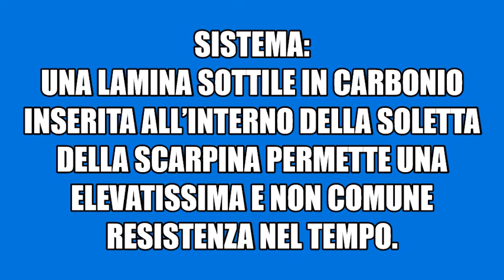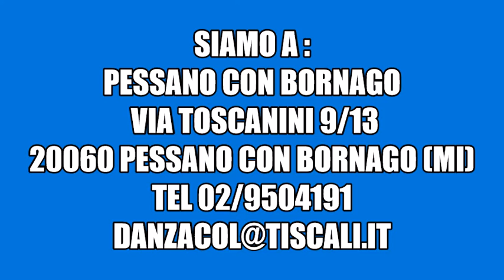SCARPE DA PUNTA ART 455 CON LAMINA IN CARBONIO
Una importante novita’ nella scarpa  da punta professionale: nasce l’articolo 455 con lamina in carbonio flessibile una evoluzione scientifica e tecnologica che ha permesso di raggiungere risultati eccezionali.Il costante sviluppo ha consentito di ottenere scarpine che resistono alle massime sollecitazioni rispettando il naturale comportamento del piede.

Come tutti i prodotti Colombo, la 455 con lamina in carbonio flessibile e’ stata ideata per offrirvi il meglio,elaborata per rispondere perfettamente ai vostri bisogni, fabbricata ed assemblata a partire dai materiali piu’ resistenti

SISTEMA:

Una lamina sottile in carbonio  inserita all’interno della soletta della scarpina. Questa lamina permette una elevatissima e non comune resistenza nel tempo.